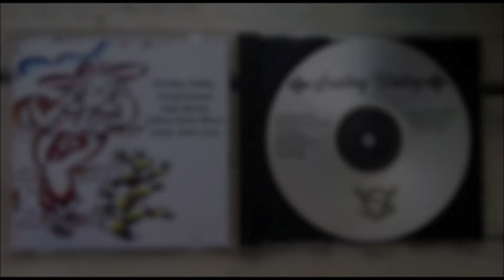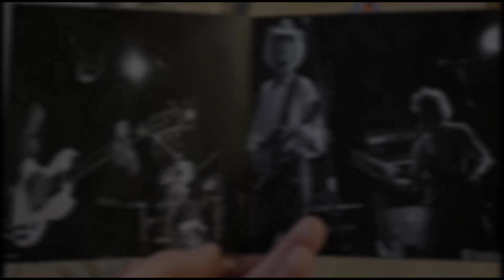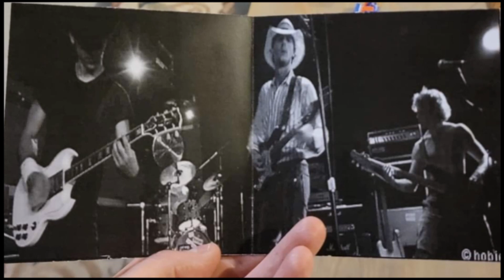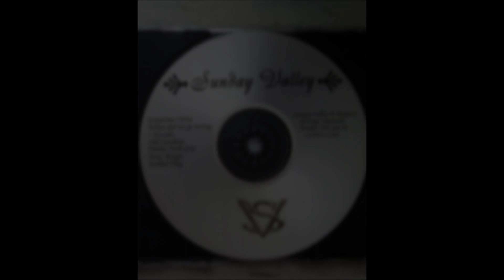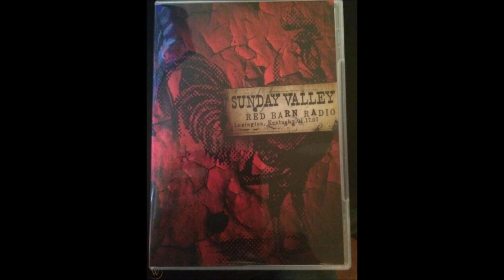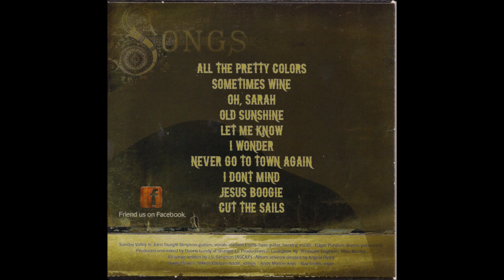Sunday Valley/Sturgill Simpson - Jesus Boogie (Through Time 2004-2020)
Every version of Jesus Boogie that I've heard in order.